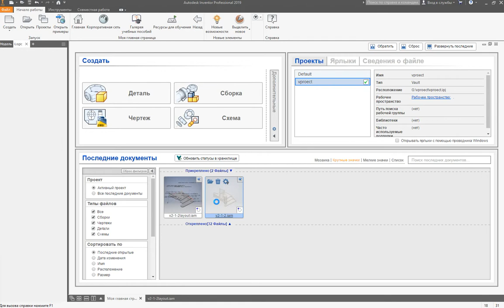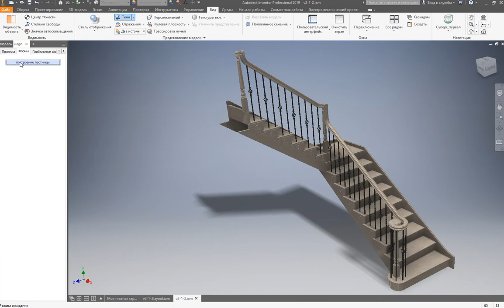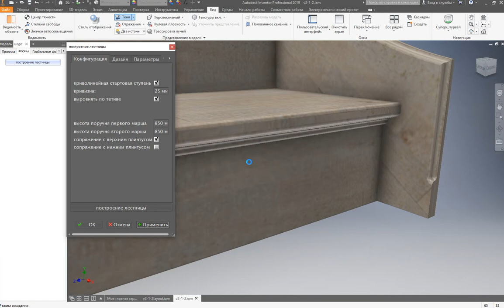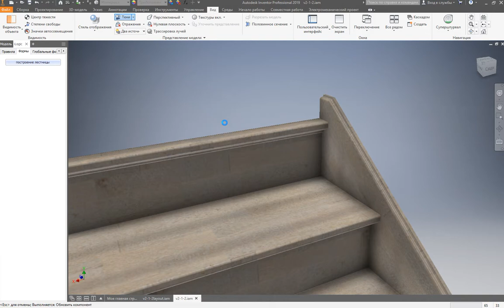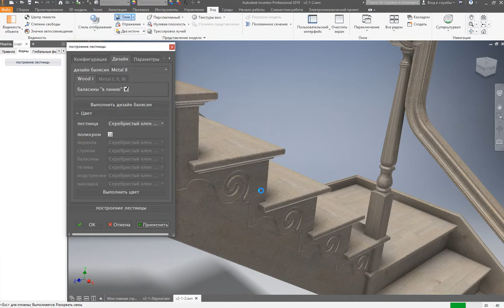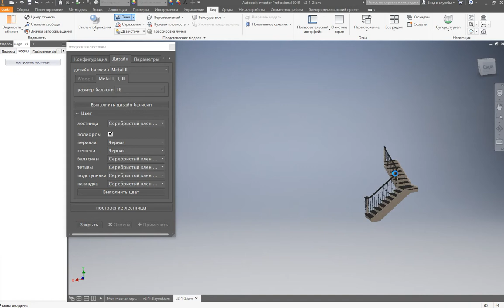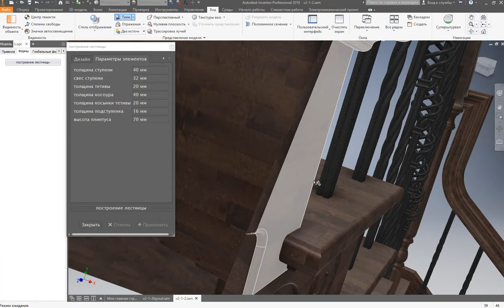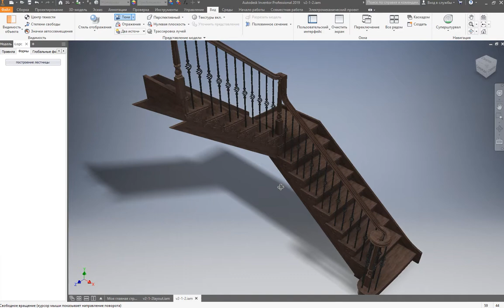Параметризация и автоматизация проектирования лестниц для дома и офиса в Inventor. 2 часть.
Предыдущие ролики

Спасибо тем, у кого есть желание и возможность поддержать развитие недоразвитого:
MasterCard 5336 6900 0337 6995